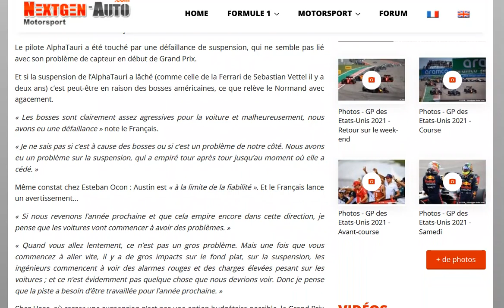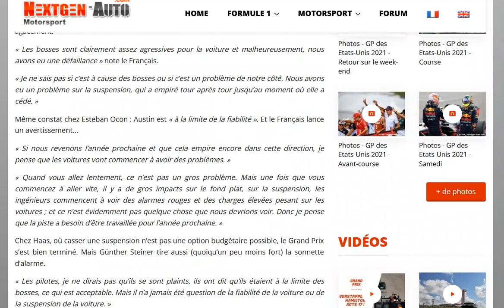Gasly et Ocon pensent que les bosses d'Austin ont provoqué leur abandon !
Au final y a eu que 3 abandons en course donc rien ne dit que c'est à cause de ça